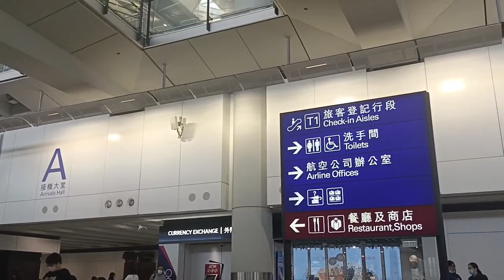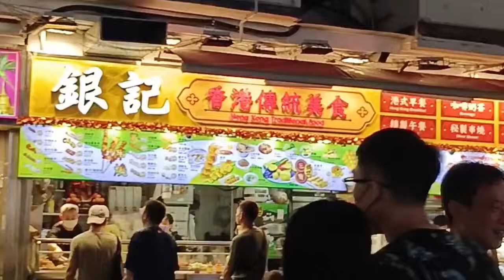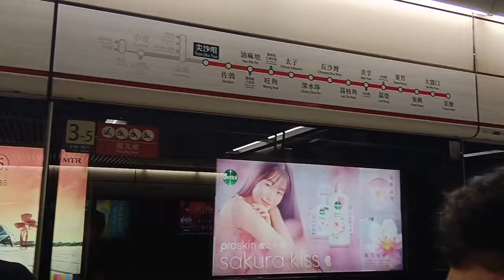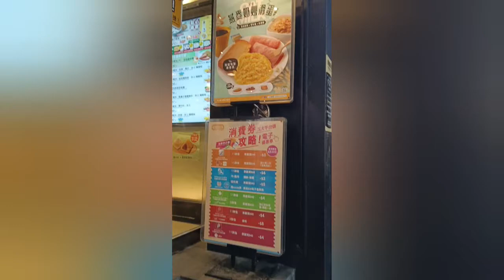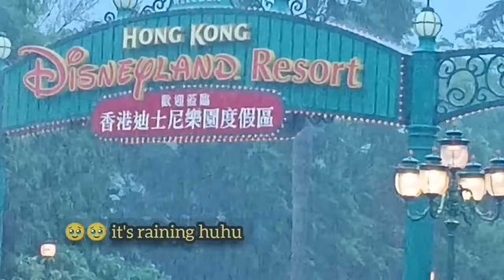HONG KONG & MACAU TRIP 2023